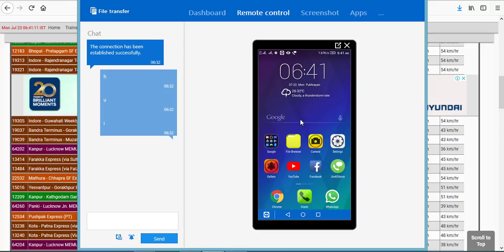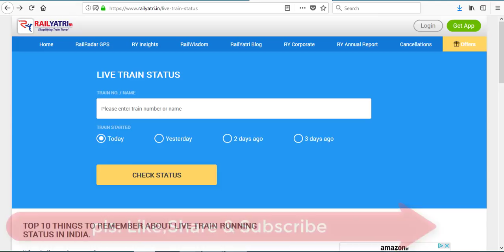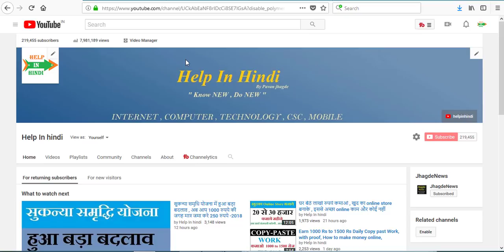IRCTC (Indian Railways) Launch WhatsApp Number to Get Live Train Status Updates,irct whatsapp no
IRCTC (Indian Railway Catering and Tourism Corporation Ltd.) has launched a WhatsApp number to provide live status update of any train. Indian Railways WhatsApp number will help all travelers to get the live status update of any train just by sending a WhatsApp message to the same number with the train number.

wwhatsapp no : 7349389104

How to Know the Live Status of Train Using WhatsApp Number

Below is the complete step by step procedure to know the live status of train using the Indian Railways WhatsApp number.

STEP 2: Open Your “WhatsApp” application and search for the name at which the WhatsApp Number of Indian Railways is saved and tap it to start WhatsApp Chat.
STEP 3: Just type the train number in the WhatsApp chat box and hit Send button.
STEP 4: Within Seconds You Will Receive WhatsApp message with the train status updates, as shown in the below picture.

ज्यादा जानकी के लिए वेबसाइट पर जाये  :   jhagdenews.com